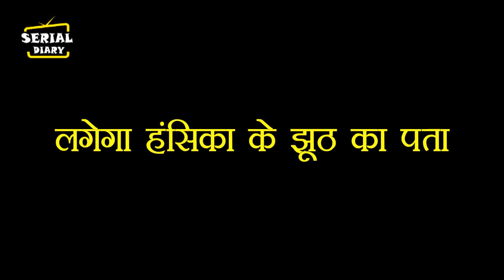THAPKI PYAR KI 2|| OMG ! VEENA DEVI को होगा गलती एहसास,सबूत देख मंगेगी THAPKI से सबके सामनें मांफी..